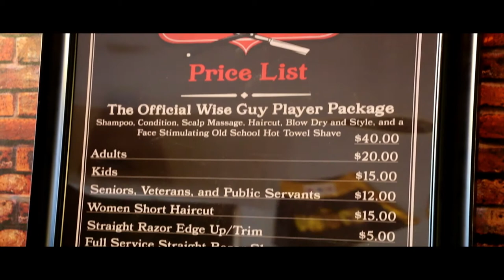Wise Guys Old School Barbershop 610 Cedar St, Cedar Hill, TX 75104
Wise Guys Old School Barbershop